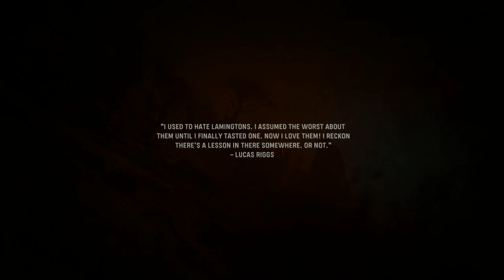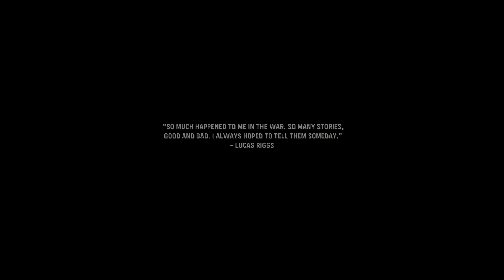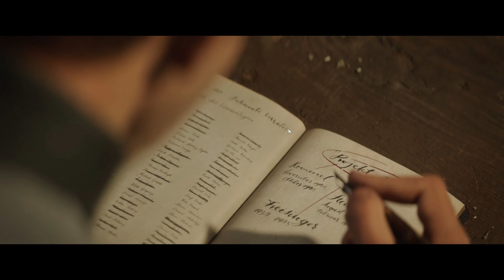MISION -The Battle of El Alamein | Call of Duty: Vanguard. | GAME PLAY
The Battle of El Alamein is the eight mission featured in Call of Duty: Vanguard.